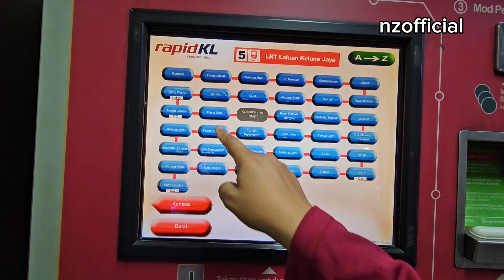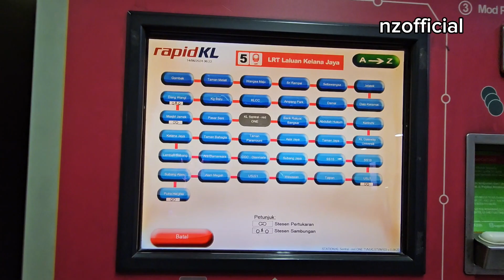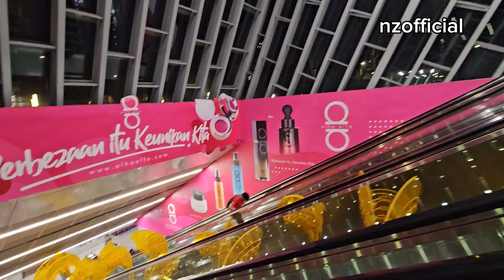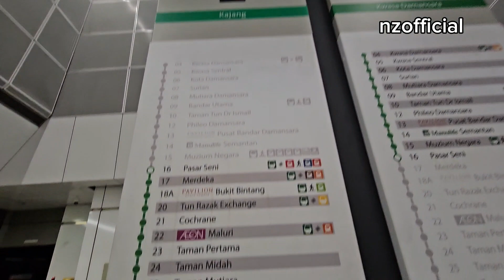LRT KL SENTRAL